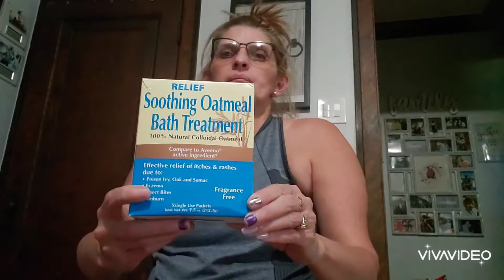Another Random Dollartree Haul( Today is Friday the 13th) 2020